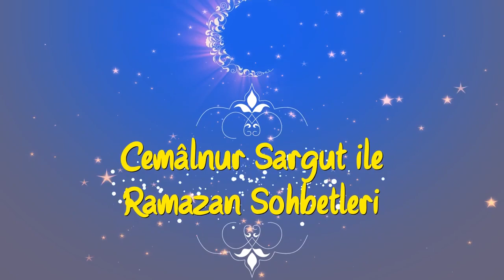23 - İlahi aşk nedir?-Cemâlnur Sargut'la Ramazan Sohbetleri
23 - İlahi aşk nedir?-Cemâlnur Sargut'la Ramazan Sohbetleri

Cemâlnur Sargut'la RamazanSohbetleri devam ediyor. Sargut, her gün yeni sohbetleriyle tasavvuf ve İslam hakkında değerli fikirlerini bizimle paylaşıyor. 23'üncü bölümümüzün konusu ise, "İlahi aşk nedir?"